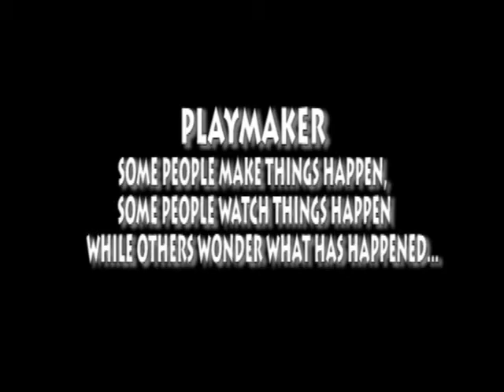Chris Lavaud DB#10 Football Highlight 2009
Christopher Lavaud
DB#10 John-Abbott College

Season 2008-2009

Soundtrack: Lil wayne - I'm me